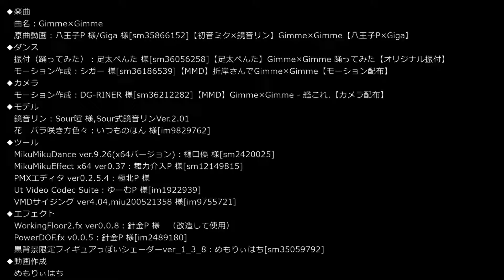【MMD】Gimme×Gimme【Sour式鏡音リン】音ズレ修正 sm36574494